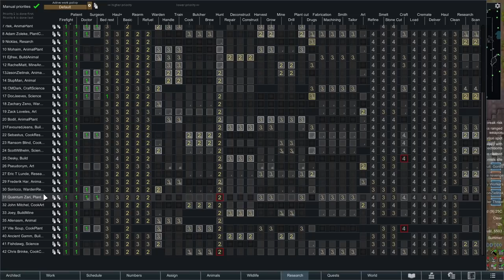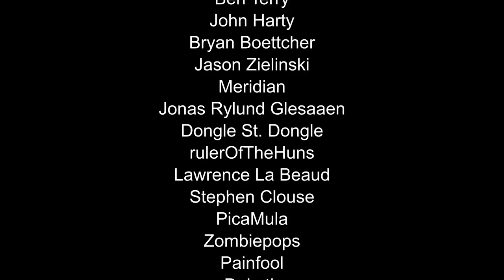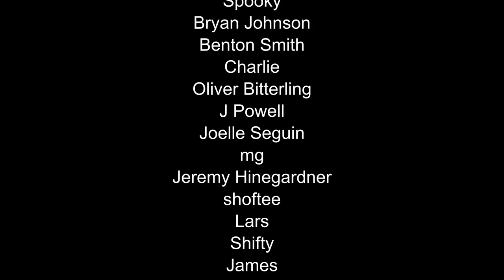Ep18 The Great wall, also several quests : 395 pawn Challenge : Rimworld Royalty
We do a lot of quests. In this episode alone we accept a hide some nobles quest and complete an assault, all while building a monument. The next thing we are going to do is anger a tribe to come attack us. We are able to handle them all so far and I really want to get several people up to knight with the empire so we can spam aerodrone strike.

Added Pawns
42 Chris Brinker
43 Kaedys
44 Shabbir Hussain (44 ShabbirHussa)
45 Chris Phillips
46 Matthew Creamer
47 BigPapaNurgle

Camera+ - Brrainz
Achtung! - Brrainz
Simple Search Bar - gguake
TradeHelper - TimmyLiang
RimHUD - Jaxe
Dubs Mint Minimap - Dubwise
Blueprints - Fluffy
Better Pawn Control - VouLT
Quality Builder - Hatti
LWM's Deep Storage - Little White Mouse